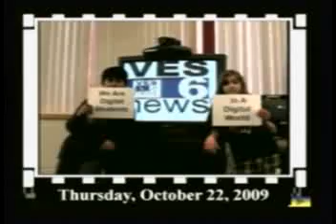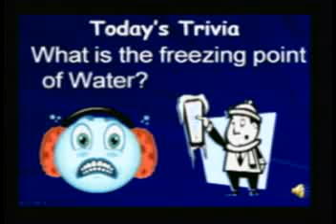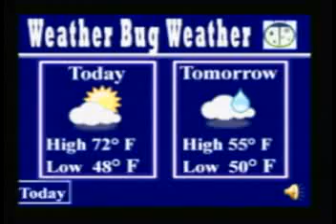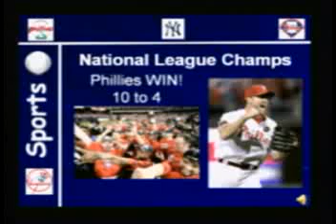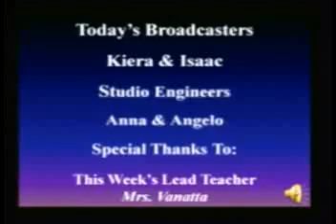10-22-09 VES News